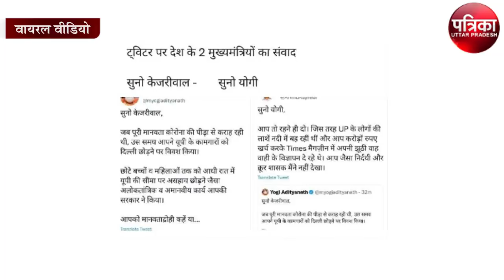UP Assembly Elections 2022: जहां भरे हैं ऐसे मनचले, यूपी क्यों उनके साथ चले